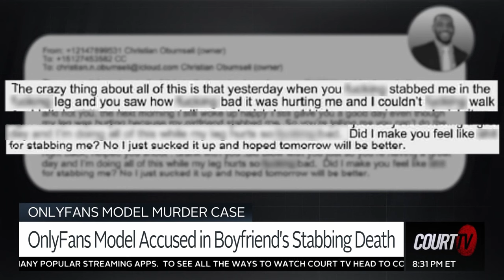Florida Women Accused of Murdering Partners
CourtTV puts the spotlight on 3 high-profile cases involving women in Florida accused of murder.
Shanna Gardner Fernandez, Courtney Clenney and Ashley Benefield are each accused of killing their current or former romantic partners. VinniePolitan gives you the latest coming out of each case.